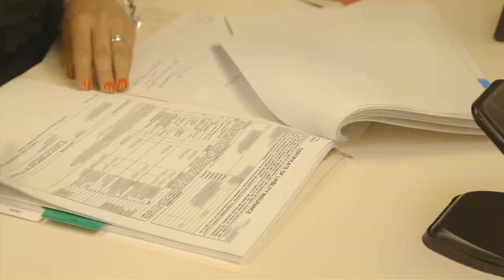Blue Water Escrow